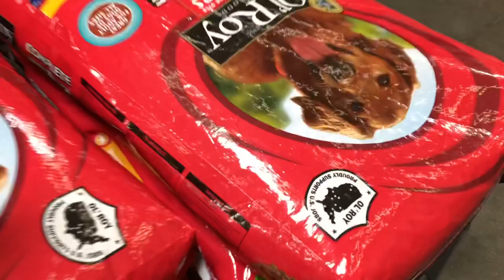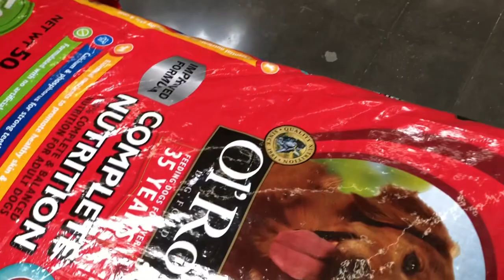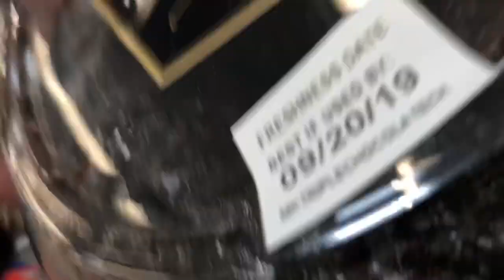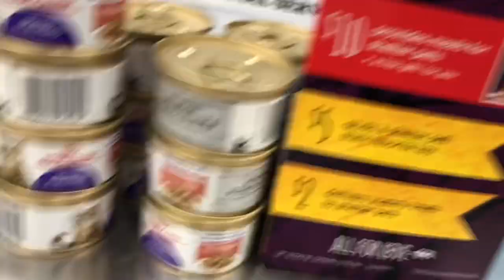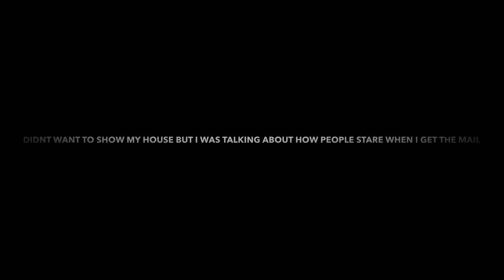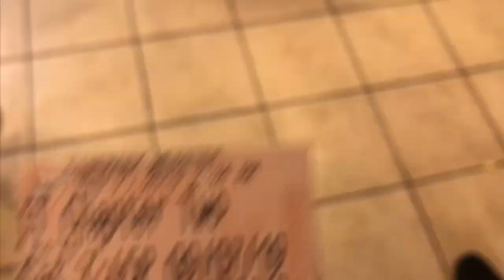Bad car accident in front of my house...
Post Monday’s and Thursday’s